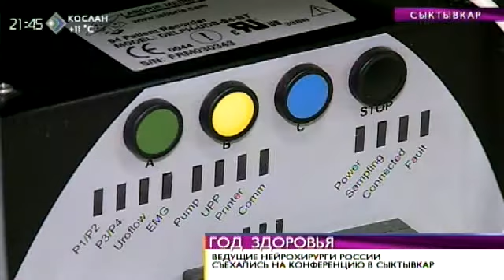Время новостей. Нейрохирурги России съехались на конференцию в Сыктывкар. 3 сентября 2014